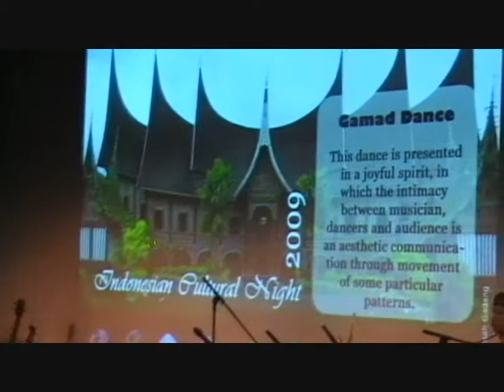Indonesian Cultural Night - Museon Den Haag 29 May 2009 - STSI Padangpanjang West Sumatra